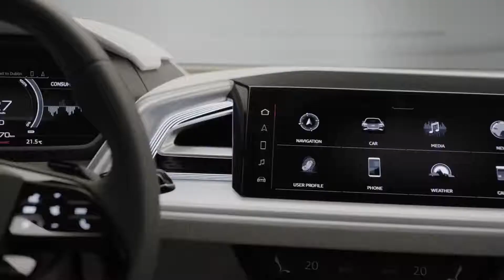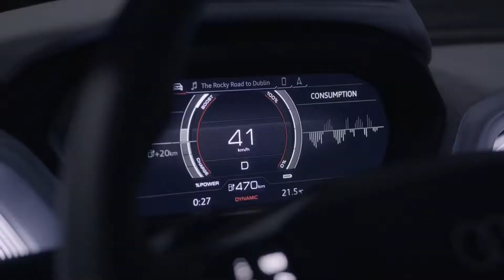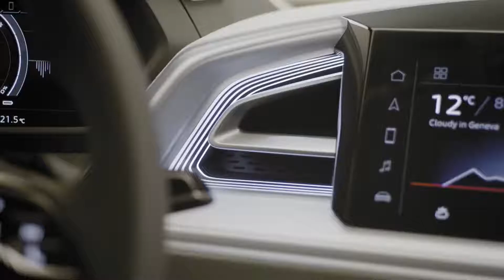Audi Q4 e tron Sportback Interior, Exterior